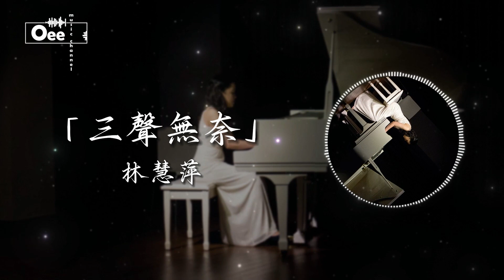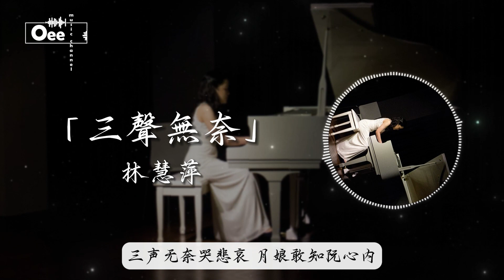林慧萍 - 三聲無奈【失戀傷心流目屎 好花變成相思栽】♫ 動態歌詞 ♩ 高音質 ♩ 经典老歌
林慧萍 经典华语歌曲 →

歌词在下面 ↓↓
詞：黃國隆(穀濃)
曲：黃國隆

一時貪著阿君仔美
癡情目睭格眛眛
為君仔假愛來吃虧
害阮目屎四湳垂

二更過了月斜西
想阮那會命即歹
花開專望阿君仔採
無疑僥倖不應該

三聲無奈哭悲哀
月娘敢知阮心內
失戀傷心流目屎
好花變成相思栽
除此影片。

封面的版權歸於攝影師所有。